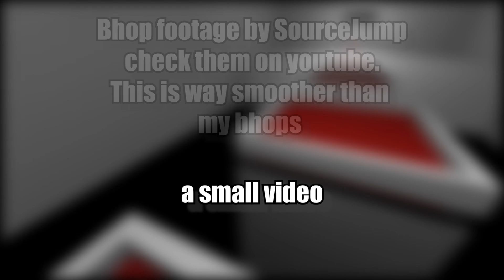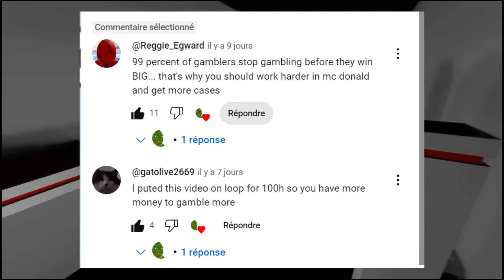What im COOKING for the CS2 OPERATION coming TOMORROW (INSHALLAH)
READY YOUR SLOT MACHINES BOYS WE ARE GOING DEEP IN THE HOBBY